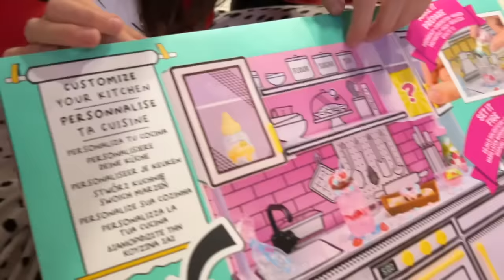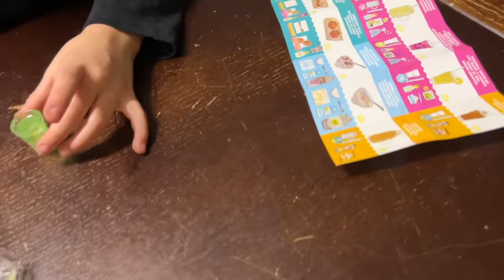VANESSA E ANASTASIA RICEVONO UN REGALO MISTERIOSO PRIMA DI NATALE! mammaromina #vanessaeanastasia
REGALO RICEVUTO GRATUITAMENTE A SCOPO RECENSIONE!